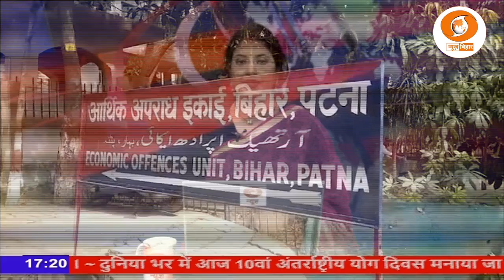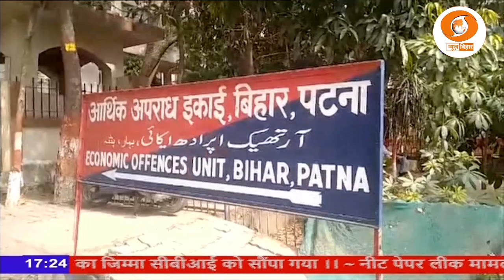बिहार में नीट पेपर लीक का मामला अब बड़ा राजनीतिक रंग ले चुका है। पेश है एक रिपोर्ट...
इस मामले में नेता प्रतिपक्ष तेजस्वी यादव निशाने पर हैं। नीट पेपर लीक में गिरफ्तार सिकंदर यादवेंदु को राजद नेता तेजस्वी यादव के आप्त सचिव प्रीतम कुमार का करीबी रिश्तेदार बताया जा रहा है।